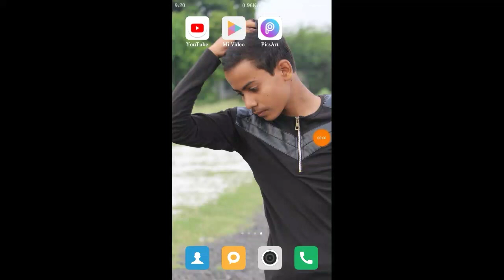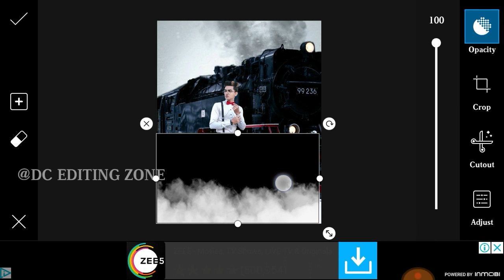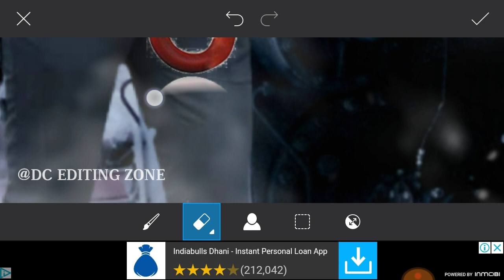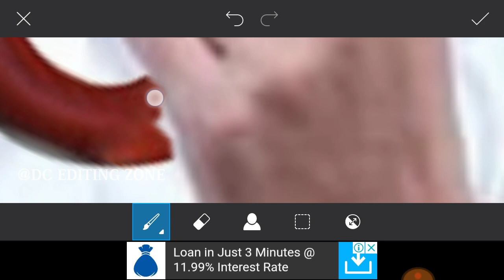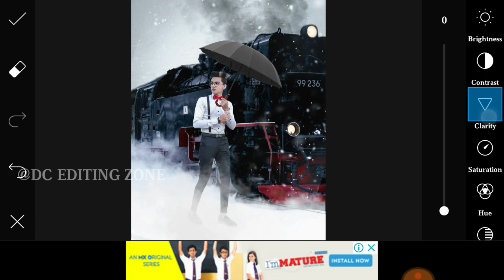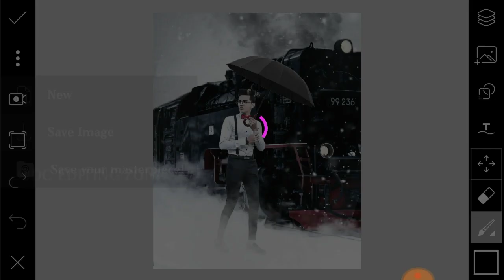Taukeer Editz New Winter Train Photo Editing Tutorial in PicsArt 2019 DC EDITING ZONE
About video
Guys aaj ki video Taukeer Editz New Winter Train Photo Editing Tutorial in PicsArt 2019 DC EDITING ZONE  hone wali h to ekk like to Banta h aor comment karka batana ki video kasha laga Support me Friends 🙏

➡️➡️➡️➡️➡️ PicsArt & Lightroom⬅️⬅️⬅️⬅️⬅️

➡️➡️➡️➡️➡️ Vijay Mahar ⬅️⬅️⬅️⬅️⬅️

➡️➡️➡️➡️➡️ Holi Editing⬅️⬅️⬅️⬅️⬅️

➡️➡️➡️➡️➡️ Taukeer Editz ⬅️⬅️⬅️⬅️⬅️

➡️➡️➡️➡️➡️ Prateek Pardeshi ⬅️⬅️⬅️⬅️⬅️

➡️➡️➡️➡️➡️Sony Jackson ⬅️⬅️⬅️⬅️⬅️

➡️➡️➡️➡️➡️ Dolan Das ⬅️⬅️⬅️⬅️⬅️

➡️➡️➡️➡️➡️ Shivratri Editing ⬅️⬅️⬅️⬅️⬅️

➡️➡️➡️➡️➡️ Manipulation Editing ⬅️⬅️⬅️⬅️⬅️

➡️➡️➡️➡️➡️ Mobile photography ⬅️⬅️⬅️⬅️⬅️

➡️➡️➡️➡️➡️Facebook ID ⬅️⬅️⬅️⬅️⬅️

1) ➡️➡️➡️➡️➡️ PicsArt Aap ⬅️⬅️⬅️⬅️⬅️

2) ➡️➡️➡️➡️ Lightroom Aap ⬅️⬅️⬅️⬅️⬅️

3) ➡️➡️➡️➡️Autodesk sketch book⬅️⬅️⬅️⬅️

4) ➡️➡️➡️➡️Touch retouch Aap ⬅️⬅️⬅️⬅️

5) ➡️➡️➡️➡️➡️ Infinite Design ⬅️⬅️⬅️⬅️⬅️

6) ➡️➡️➡️➡️➡️ Snapseed ⬅️⬅️⬅️⬅️⬅️

➡️➡️➡️➡️➡️➡️➡️Note :-⬅️⬅️⬅️⬅️⬅️⬅️⬅️

2019